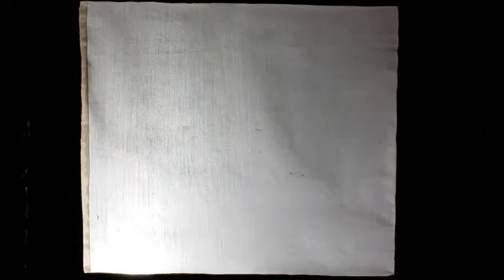First Shadow Puppet Show -Henry Ford -Summer workshop August 2018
Kedaar 7 and Sahaana 5 perform for the first time with Shadow puppets- A learning experience